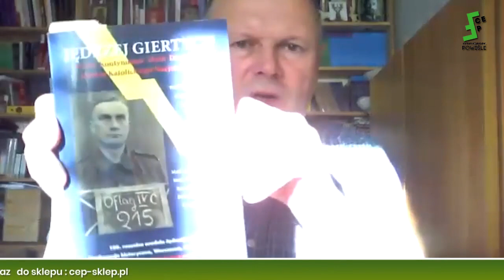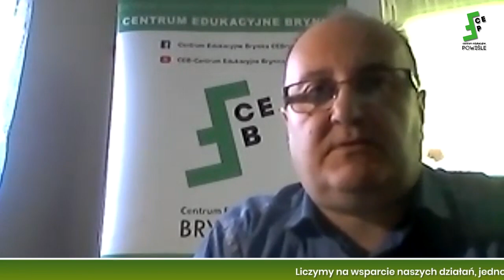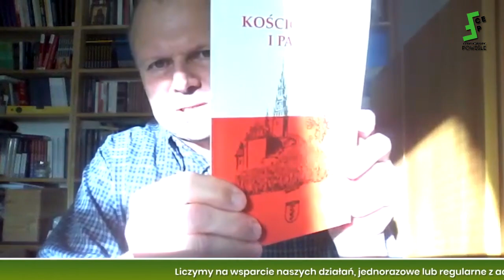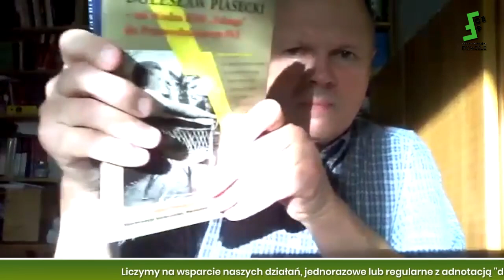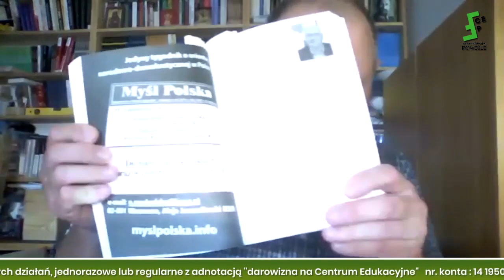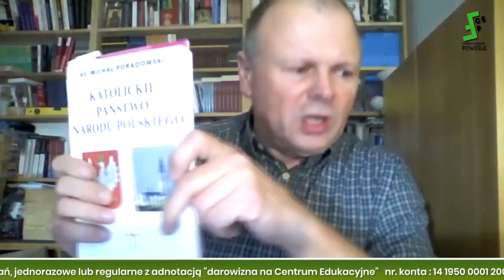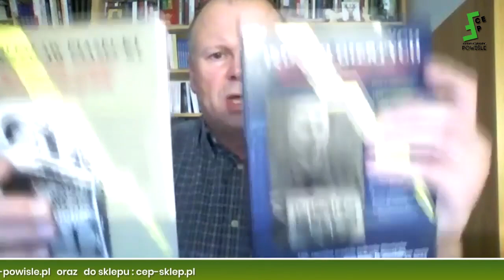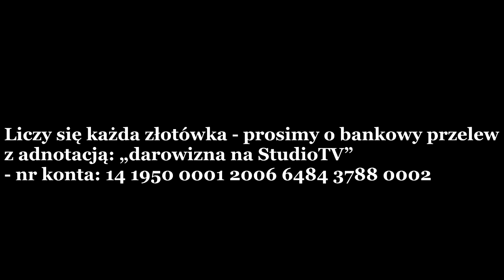Marek Janik: Jędrzej Giertych to katolickie oblicze idei narodowej, niestety wielu poszło inną drogą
Centrum Edukacyjne Polska może liczyć tylko na Państwa ofiarność - Wesprzyj nasze działania edukacyjne i medialne. Jeśli się podobało, prosimy o przelew z adnotacją: darowizna na Centrum Edukacyjne - nr konta: 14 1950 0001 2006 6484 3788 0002 (SWIFT /BIC Bank Pekao PKOPPLPW)